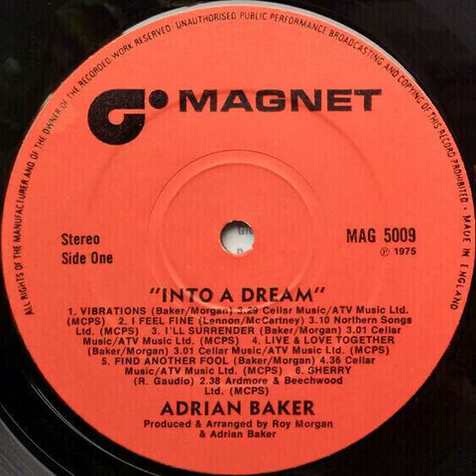Adrian Baker - Sherry Backwards